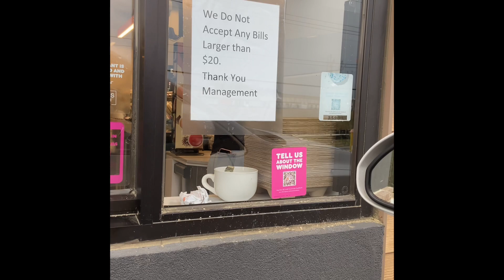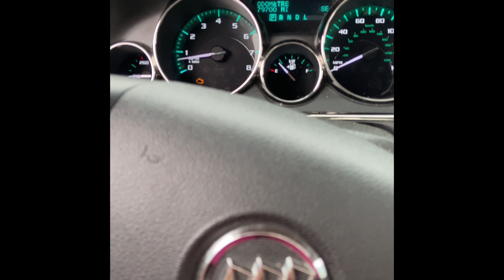PUPPY GETS PUPACHINO